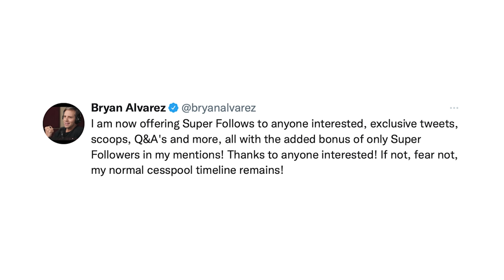Luigi Brings The Pizza To AEW & Triple H's Revenge: Best Of The Bryan & Vinny Show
The Best Of The Bryan & Vinny Show is back on schedule this week! Watch as the crew discusses AEW Dynamite & Rampage along with the final NXT 2.0! Triple H is out for revenge, Granny threatens Bryan, Luigi brings the pizza, Craig makes an observation about Vinny, Alba Fyre’s origin story… plus a whole lot more, so check it out!